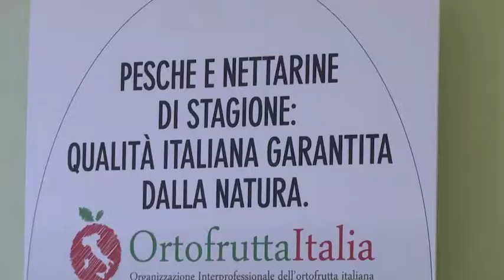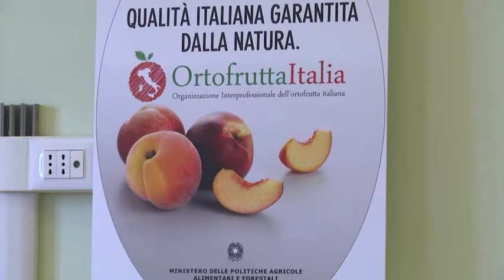Pesche e nettarine, Agrinsieme: bene iniziative in atto a sostegno del settore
Il coordinamento tra Cia, Confagricoltura ed Alleanza delle cooperative agroalimentari apprezza l'impegno del ministro per trovare soluzioni immediate alla crisi del mercato della frutta estiva. Avanti sulla promozione del "made in Italy" per risollevare i consumi.